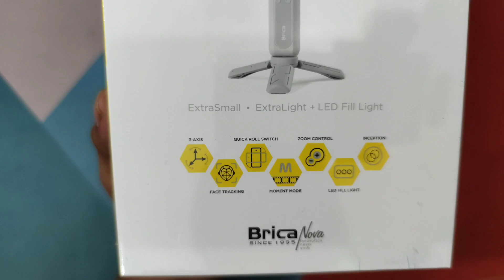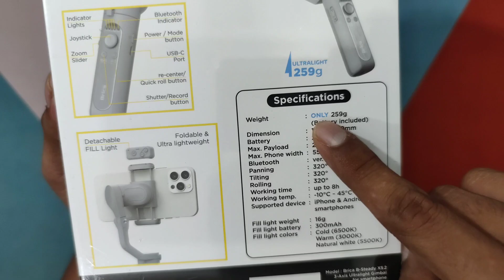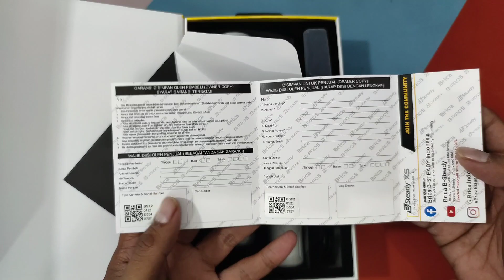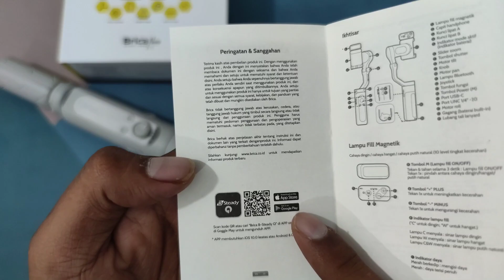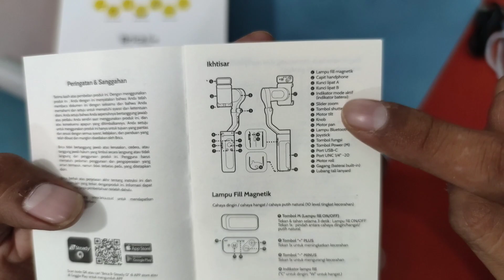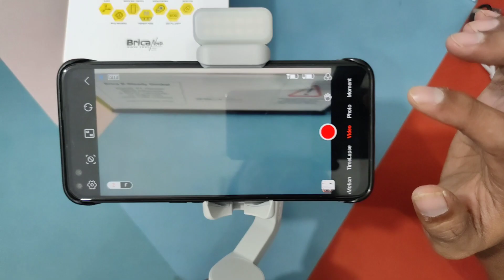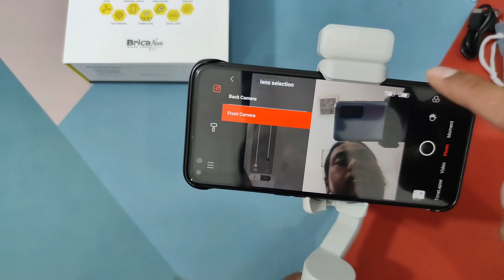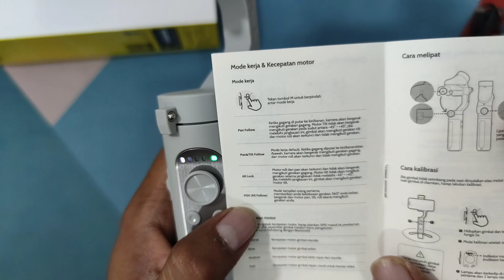Brica B-Steady XS 2 Review - 3 Axis Smartphone Gimbal BSX2 XS2